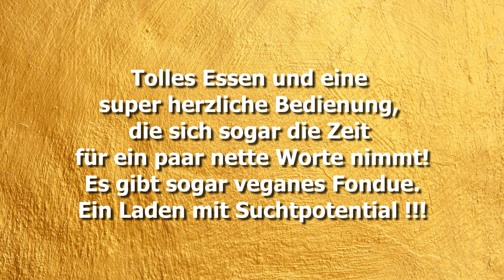Gewinner des BOSG Gastro-Award 2020 "On the Move": Samses, Zürich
Eine Premiere gibt es 2020 in der Kategorie «On the Move». Das BOSG-Holzkreuz für den Besten geht an das vegetarische und vegane Samses an der Zürcher Langstrasse. Raffinierte Gerichte lassen auch den Liebhaber fleischlicher Genüsse nach dem ersten Bissen jegliche Vorurteile vergessen. Wer gerne eine vegane Wild-Karte oder ein Fondue ohne Tierprodukte erleben und kosten möchte, der dürfte wohl schweizweit kaum Alternativen zum Samses finden.

Ornella Lo Giousto (Inhaberin) über das Erfolgsrezept des Samses.

Mehr von Best of Swiss Gastro?